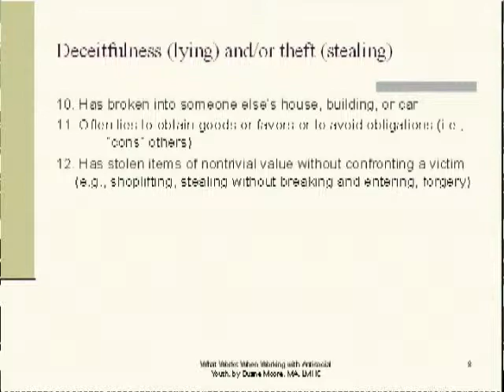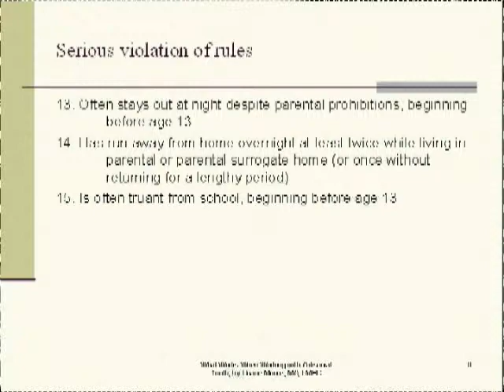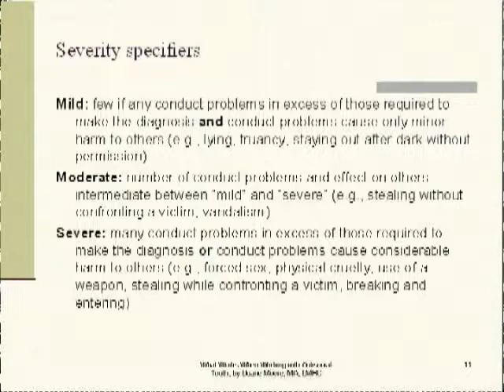Conduct Disorders: Assessment & Diagnosis 02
Track #2 - Understanding Severity Specifiers -CDAD